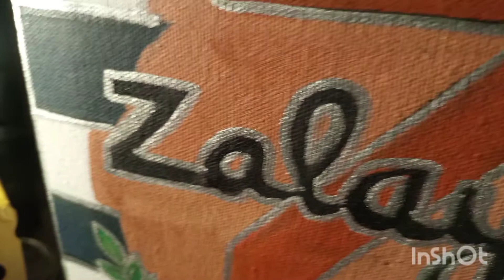HAPPY BIRTHDAY BHABHI || SUNDAY VLOG